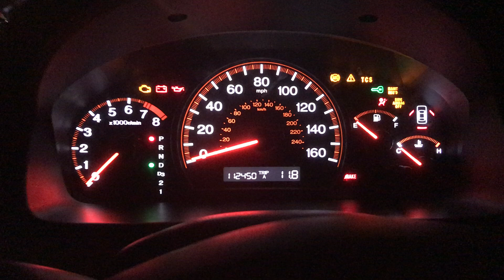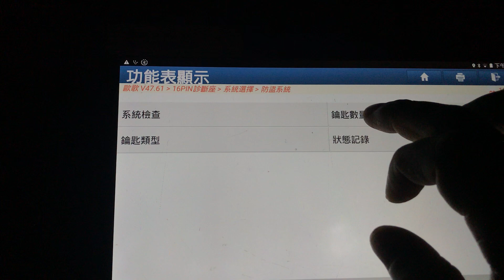Accord7 Tiptronic&Paddle Shift-16